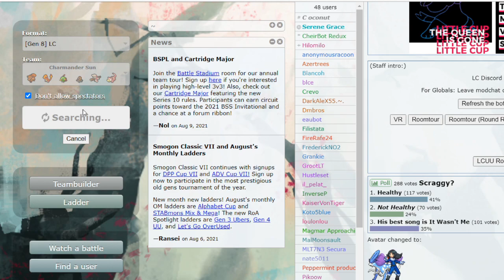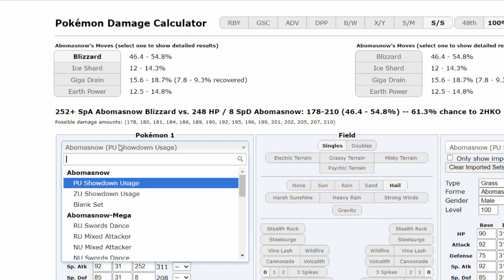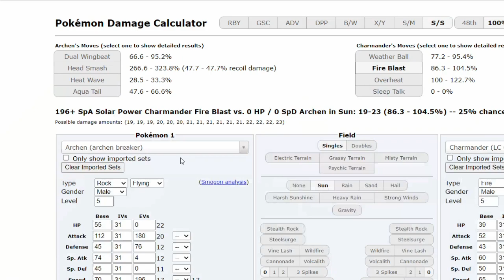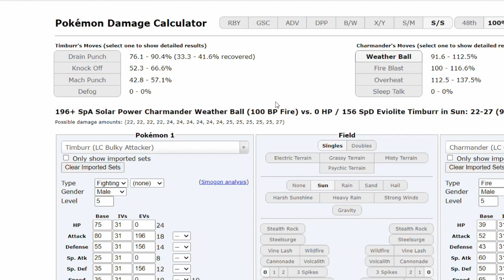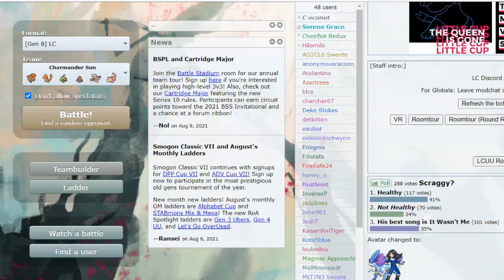Charmander Sun + Eject Button COOKS the Little Cup Ladder on Pokemon Showdown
Pokemon Showdown Little Cup Ladder on Pokemon Showdown epic Charmander Sweep on Pokemon Showdown. Little Cup Pokemon Like Mienfoo and Charmander and Little Cup Tournaments. Ladder salt and hax too. Ladder Little Cup today!